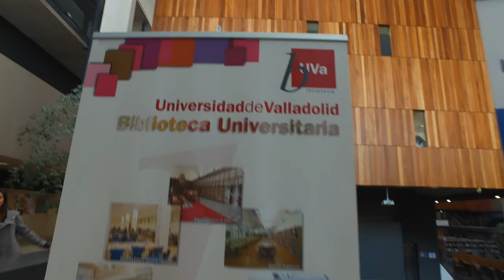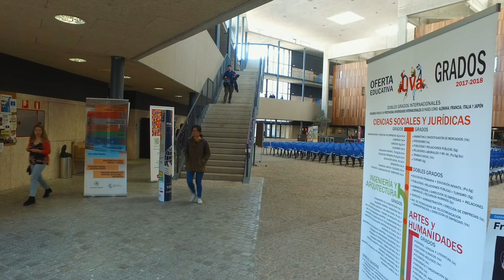TURISMO UVa Segovia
SJC UVa